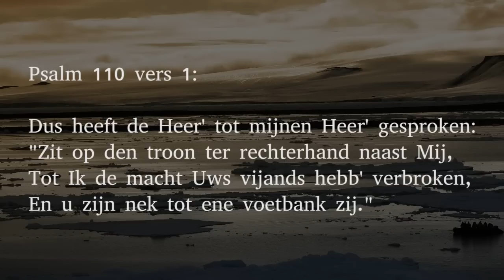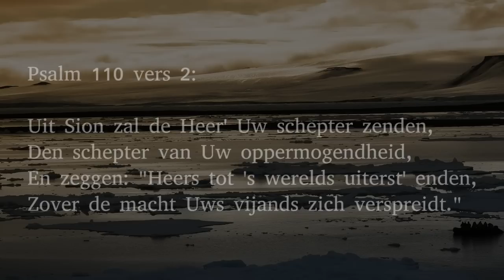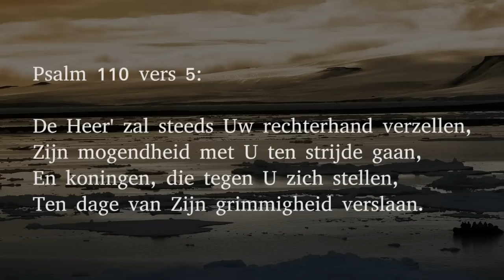Psalm 110 vers 1, 2 en 5 - Dus heeft de Heer' tot mijnen Heer' gesproken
Vers 1:

Dus heeft de Heer' tot mijnen Heer' gesproken:
"Zit op den troon ter rechterhand naast Mij,
Tot Ik de macht Uws vijands hebb' verbroken,
En u zijn nek tot ene voetbank zij."

Vers 2:

Uit Sion zal de Heer' Uw schepter zenden,
Den schepter van Uw oppermogendheid,
En zeggen: "Heers tot 's werelds uiterst' enden,
Zover de macht Uws vijands zich verspreidt."

Vers 5:

De Heer' zal steeds Uw rechterhand verzellen,
Zijn mogendheid met U ten strijde gaan,
En koningen, die tegen U zich stellen,
Ten dage van Zijn grimmigheid verslaan.